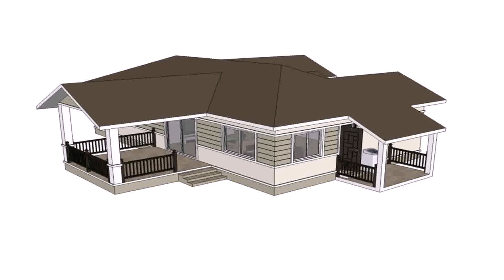Home Plans Thailand